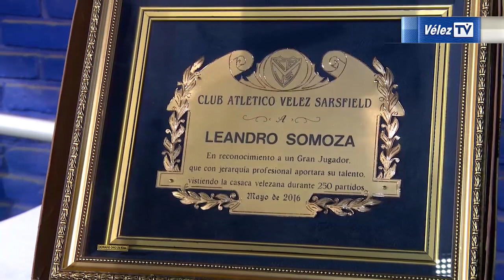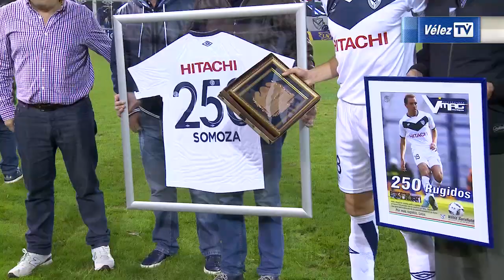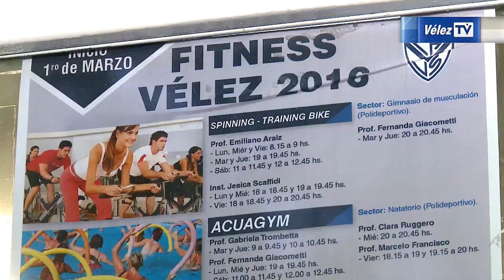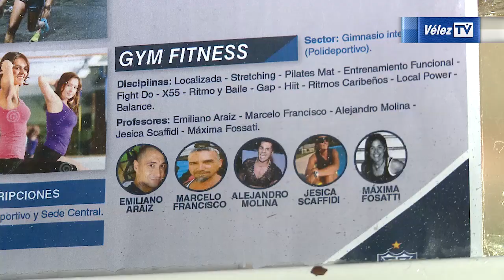VélezTV #191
Nota central a Gonzalo Yordan, clip del encuentro ante Patronato y los 250 partidos de Leandro Somoza en Vélez; Preguntale a Yamil Asad, Fitness y cierre homenaje a Pichino Carone.